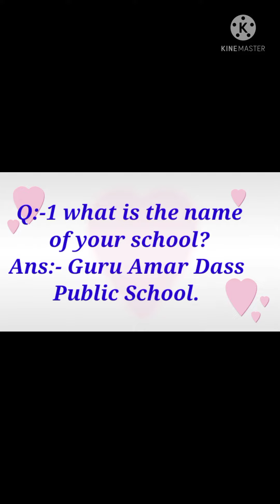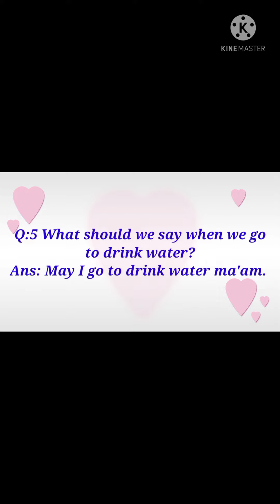GRADE:-NURSERY ENGLISH (Conversation Q/A)